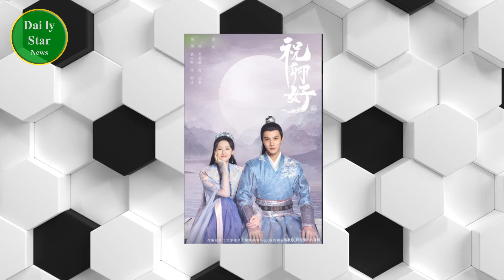袁冰妍新剧即将上线，预约量突破40万，搭档男主让人期待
袁冰妍新剧即将上线，预约量突破40万，搭档男主让人期待 | Daily Star News